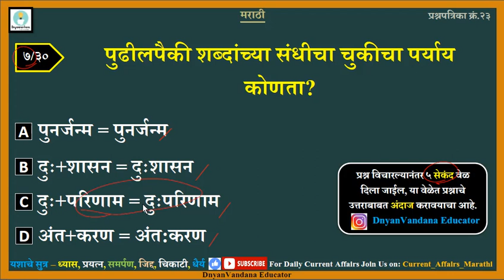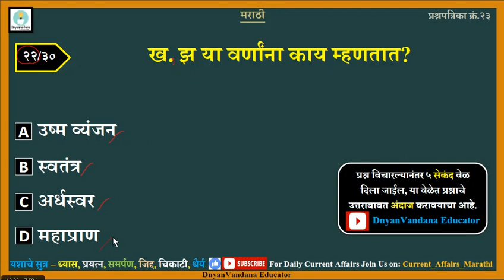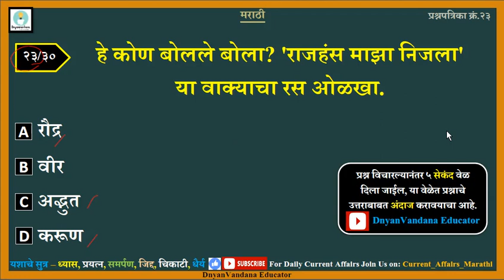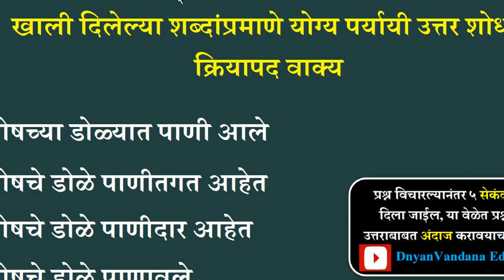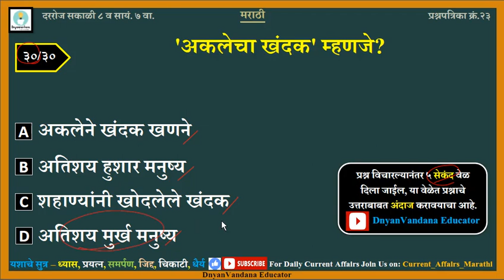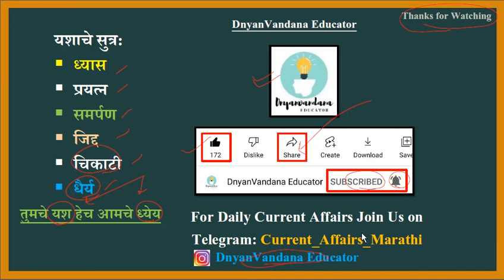मराठी व्याकरण प्रश्न | Marathi Grammer | talathi bharati 2023 | Marathi Grammer for talathi exam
🔹 तलाठी भरती
🔹 वनविभाग भरती
🔹जिल्हापरिषद भरती
🔹 नगरपरिषद भरती

MECHANICAL सर्व Engineering Exam चे updates तसेच MCQ सरावासाठी खालील चॅनेल जॉईन करा 👇

👉 नक्की बघा🙏

3️⃣ Sub: Strength of Material